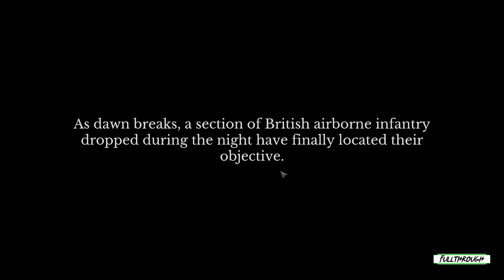The Troop Gameplay HD (PC) | NO COMMENTARY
I hope you find this The Troop gameplay no commentary video useful.Leave a like and share with your friends if you can ;) .Soon I'll be uploading some new videos about more games.

★ My PC ★
Gigabyte B450M AM4 Motherboard
8 Cores AMD Ryzen 7 2700 Processor
16GB RAM DDR4 2400
GTX 1660 ti 6GB GDDR6
2TB de disco duro HDD